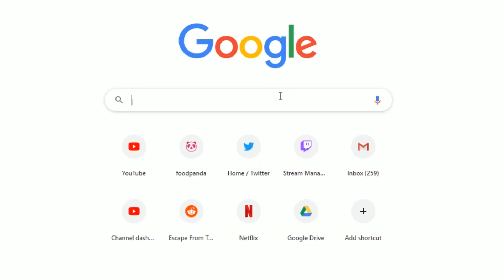chunli.exe - Summoners War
bang!